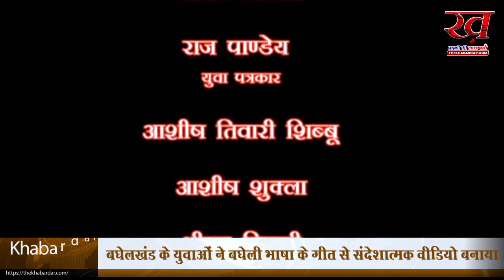हम सब साथ हैं | कोरोना को हराने के लिए युवा एकता परिषद के इस विडियो ने मचाया धमाल | आप भी देखे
मुस्कुराएगा इंडिया की तर्ज पर बघेली भाषा में बने इकलौते गीत का वीडियो तेजी से हो रहा शोसल मीडिया में वायरल

कोरोना वायरस से जीतने का संदेशात्मक बघेली वीडियो को सोशल मीडिया में मिल रहा व्यापक समर्थन| बघेलखंड के युवाओं की सराहनीय पहल|

कोरोना वायरस से विजय मिलने का एक गीत मुस्कुराएगा इंडिया में फिल्म अभिनेताओं के साथ एक वीडियो सामने आया उसी से प्रेरणा लेकर बघेलखंड के युवाओं ने बघेली भाषा के गीत के साथ एक ऐसा संदेशात्मक वीडियो बनाया है जिसने शोसल मीडिया में धूम मचा रखी है और क्षेत्रीय लोगों का व्यापक समर्थन मिल रहा है| यह गीत युवा एकता परिषद के लिए युवा गायक अभिषेक रसिक ने गाया है|